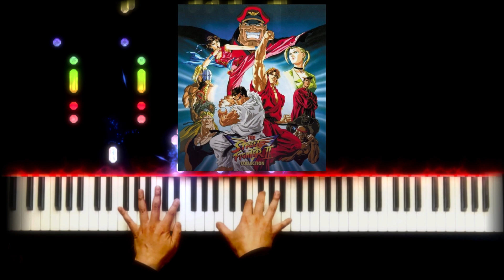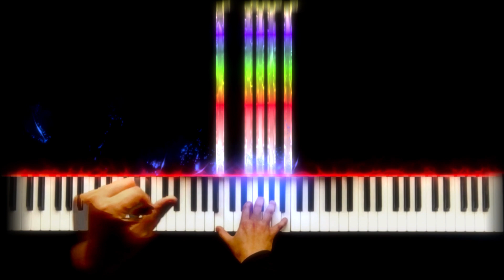Street Fighter II V Opening Song Kaze Fuiteru-The Wind Is Blowing, PianoTurtle X Play By Ear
-Growing up playing Street Fighter. Saw this entire series. Then I watched the Japanese version and this opening song caught me by surprise because it was not in the English Version. I loved it.
-I do not have the DVD collection anymore. I regret selling it. So I listened to some Youtube videos of it to recollect the notes. There are different versions.
My cover is in between the short and full version, I cut out a repeat.

Please consider supporting PianoTurtle X
With your support, I can focus more on bring to you quality content!